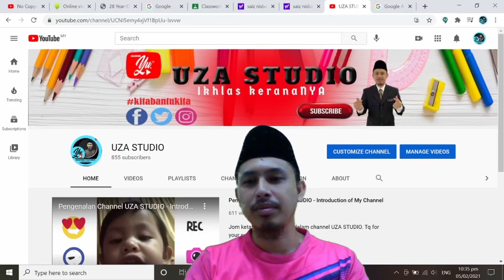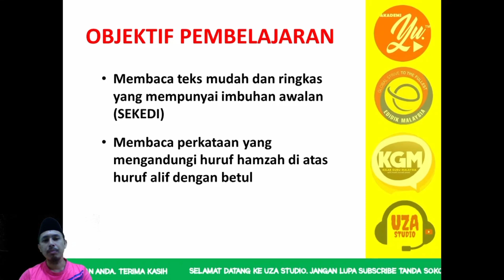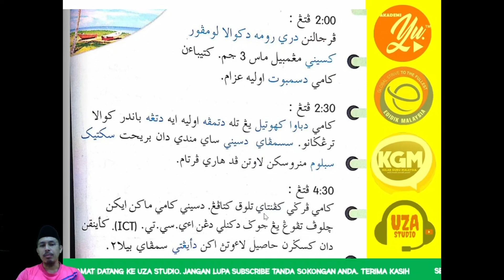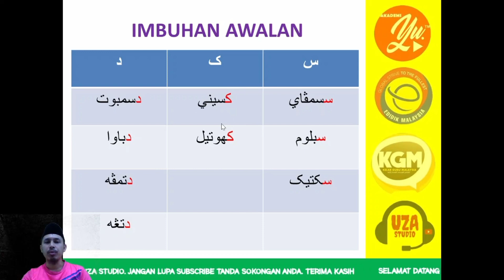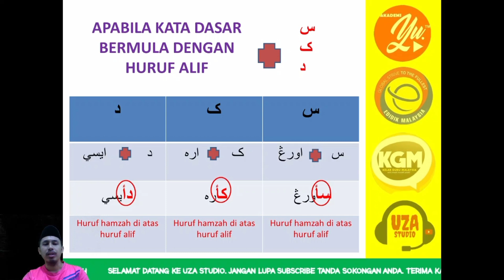Imbuhan Awalan SEKEDI Tahun3 | se ke di | Bidang jawi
Imbuhan Awalan SEKEDI
‘Se’ ‘ke’ ‘di’
Bidang jawi